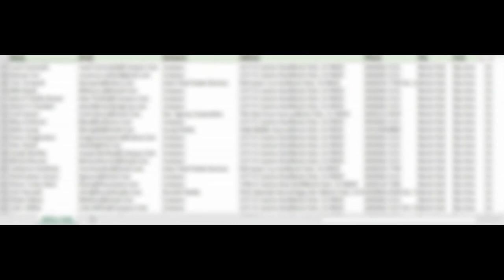REAL ESTATE AGENT EMAIL LIST MENLO PARK, CA | REALTOR EMAIL LIST | COMMERCIAL BROKER EMAIL LIST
The real estate agent email marketing list provider, offering residential and commercial real estate broker email lists. Do you need a list of real estate agents by state? See below for a link to a free list of real estate agents email addresses. Download Real Estate Agent Email List for Free.

 We provide regularly updated real estate agent email lists to agents, brokers, lenders, interior designers, stagers, inspectors, insurance companies, graphics and ad designers, videographers, contractors, and anyone interested in working with real estate agents and their clients. Real Estate Industry Email List helps you to reach realtors and real estate agents in the US. Want the best Real Estate Agent Email List in MENLO PARK, CA? Purchase the MENLO PARK, CA  real estate agents list and download it immediately. Pull emails of real estate agents in MENLO PARK, CA and get local Realtor contacts for a better B2B marketing campaign. Buy our MENLO PARK, CA  realty contacts now! Our email lists are in CSV format .

 We offer full stack data - first/last name, broker, email, mailing address, phone number in our real estate agent email list. Are you looking to purchase an email list? You've arrived at the right location! Our high-quality, CAN-SPAM-compliant targeted real estate agent email lists are sure to provide you the most bang for your buck. We take pride in making your email outreach simple and efficient. Our lists are 100% customized to your campaign's needs and we generate our lists new depending on your scope and needs. We have over 500,000 contacts in our database, and we are constantly creating new lists so you're getting the latest in agent information.